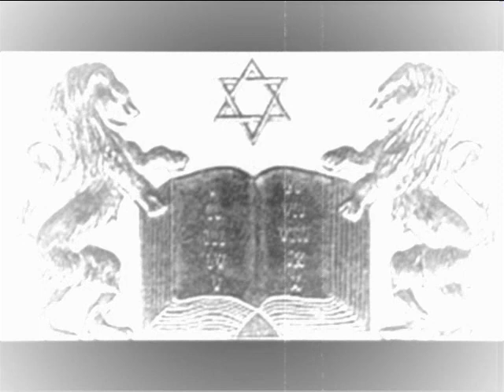Rasta Lion & Fishi Hagadol פישי הגדול - עוד אח אחד ירד אל הקבר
פישי הגדול - עוד אח אחד/ אהובתי - Rasta Lion Sound dubplate
Rasta Lion Sound
Write on our Facebook wall :

 :P ... enjoy!!
מילים ולחן פישי הגדול
עוד אח אחד ירד אל הקבר
מאמא בוכה היא בצעקות שבר
את זעקות אבא שומעים מכל עבר
בן אדם למה זה ליבך כמו קרח
האם נהנה אתה להיות לרוצח
אוזניים השומעות איומים מפיך
מדוע תדבר כך אני אחיך
כל צד טוען שרק אצלו האמת
ובכל יום שעובר עוד חף מפשע מת
הורג אנשים לא אכפת לך כלל
לירות בבני אדם איך אתה מסוגל
אמא כואבת ועוד ילד יתום
והמדרכה שוב בצבע אדום
החיים חשובים הם ובעלי ערך
רצח והרג זו איננה הדרך
ילד מה קורה לך איך השתגעת
לאיזה מצב אחי תראה הגעת
לא מעניין אותך הכל כבר מותר
בעיניים שלך מבט אפל וקר
תחשוב על העתיד ועל יום המחר
לנסות ולשנות אף פעם לא מאוחר
כל עם ישראל די לכל האלימות
לא רוצה לראות עוד בן אדם שימות
נגלה רחמים נגלה רחמנות
במקום להתחמם נגלה חמימות
כל דם שנשפך מותיר שובל ריקנות
ובעד ארצנו טוב לחיות לא למות
ראסטה ליון מתקן תמחר
זהו בן לביא שספיישל שר!!